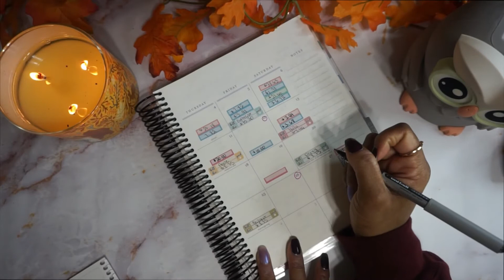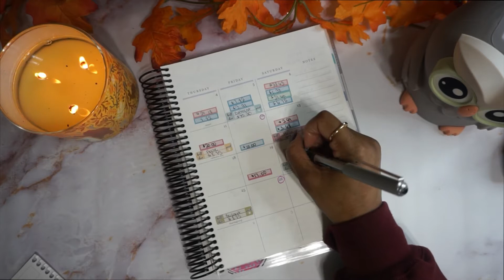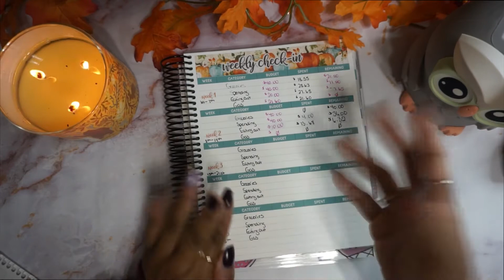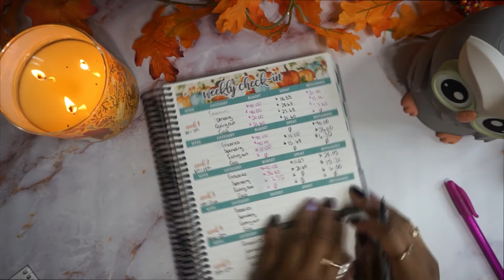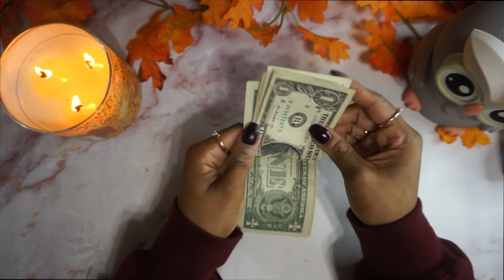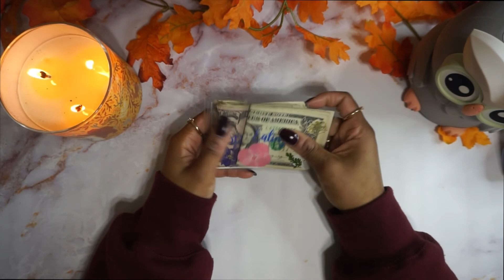WEEKLY CHECK-IN | CASH UNSTUFFING | NOVEMBER WEEK 3 🍁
Hey guys

Looking at my weekly expenses for the third week of November. As always, thank you all for your continued love and support.

✅Used for editing:
Sony Vegas Pro, Youtube, Youtube Downloader, Instagram, Bazaart

✅Stickers used:

💰Have you signed up for Fetch Rewards?

Marble wallpaper